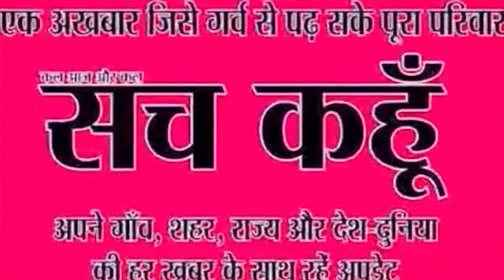भाजपा दिल्ली की जनता से कर रही है खिलवाड़.....| sach kahoon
भाजपा दिल्ली की जनता से कर रही है खिलवाड़